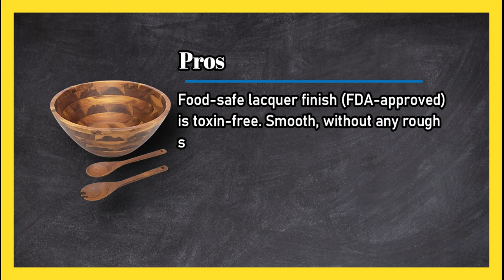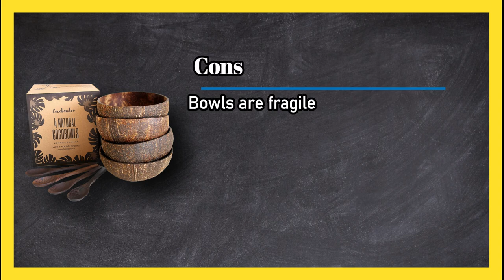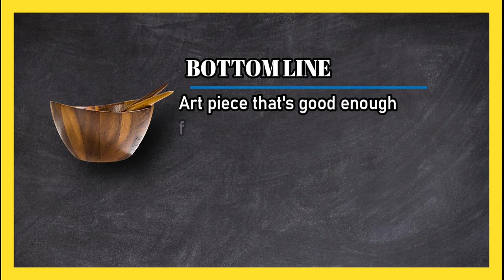3 Best Wooden Bowls, According To Kitchen Experts in 2023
🌐 ➡️ Links to the Best Wooden Bowls:

1. Nambe Gourmet Harmony Salad Set

2. Cocobowico Four Coconut Bowls and Wooden Spoon Set

3. Aidea Acacia Bowl Three Piece Set
When it comes to enhancing your dining experience, the right tableware can make all the difference. Among the vast array of options available, wooden bowls stand out for their natural beauty, timeless appeal, and unmatched craftsmanship. From their exquisite aesthetics to their functional versatility, wooden bowls have become a favorite choice for individuals seeking a touch of elegance in their table settings. In this Video, we will delve into the realm of wooden bowls and explore the top recommendations that have captivated the market. Get ready to embark on a journey of culinary delight as we uncover the best wooden bowls, each offering its unique blend of style, quality, and practicality. Whether you are a culinary enthusiast, a home cook, or a host/hostess, these wooden bowls will elevate your dining experience to new heights. Get ready to embrace the artistry of wooden craftsmanship and infuse your meals with a touch of natural beauty.

0:00 Top 3 Best Wooden Bowls
0:26 Aidea Acacia Bowl Three Piece Set
0:55 Cocobowico Four Coconut Bowls and Wooden Spoon Set
1:38 Nambe Gourmet Harmony Salad Set